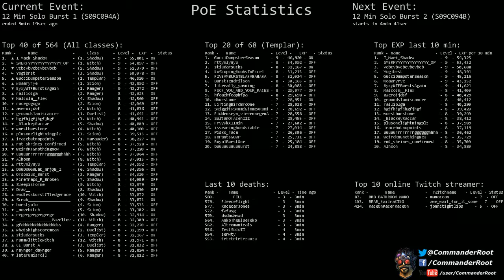[Path of Exile] (S09C094A) 12 Min Solo Burst 1